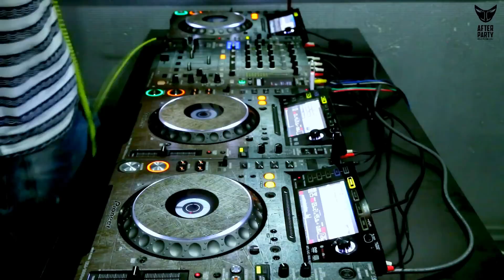After 103.5 Fm - A2K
უსმინეთ გადაცემას "After" ყოველ ორშაბათს, რადიო "ფორტუნა პლუსის" პირდაპირ ეთერში, ზუსტად 22:00-ზე